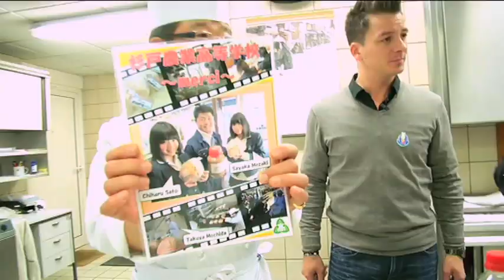Bande annonce Grain de sel avec le Chef Japonais Kobayaka et Nicolas RIEFFEL sur Alsace 20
Émission tournée dans les cuisines du Consulat du Japon à Strasbourg avec le chef Koba Chan